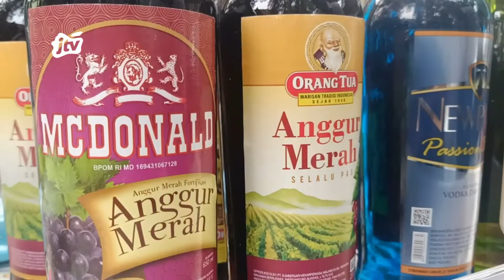RIBUAN MIRAS, OBAT DAFTAR G DAN KNALPOT BRONG DIMUSNAHKAN